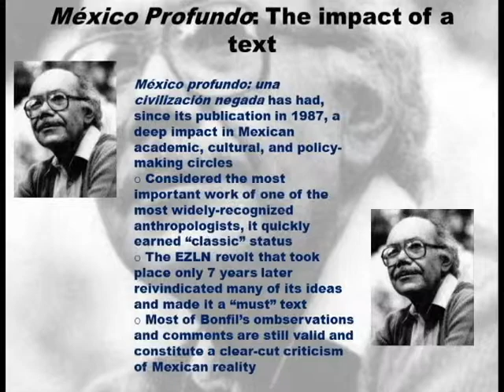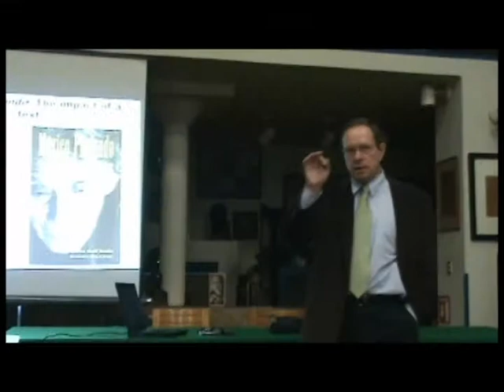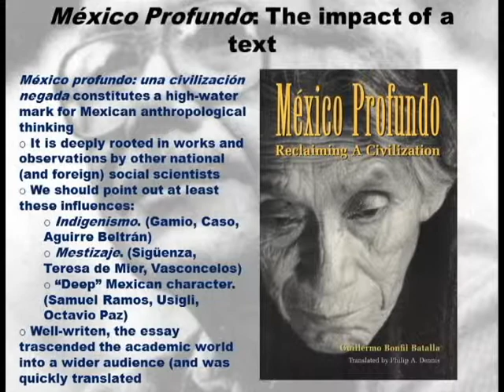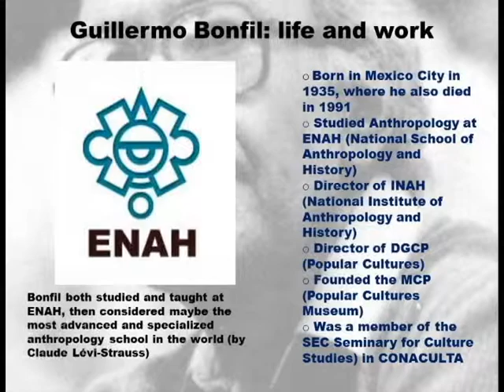Brokmann Lecture & Slides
First few minutes of lecture with associated PowerPoint slides.